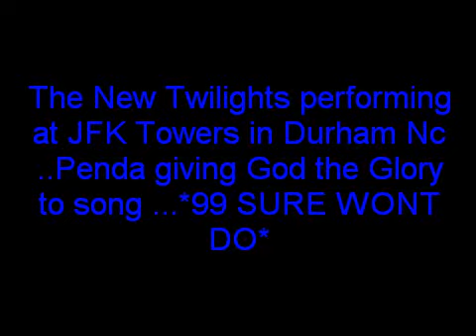THE NEW TWILIGHTS-99 JUST WONT DO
THE NEW TWILIGHTS  AT JFK TOWERS WERE PENDA IS SINGING ANDGIVING PRAISES TO GOD!!